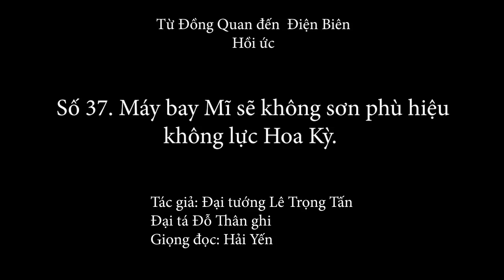1.727 (37). Máy bay Mĩ sẽ không sơn phù hiệu không lực Hoa Kỳ.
Thích, bình luận và chia sẻ video để thêm phần sôi nổi, bấm theo dõi và bật chuông để nhận được thông báo về video mới nhất nhé!